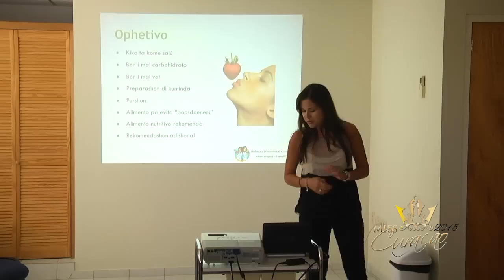Miss Curaçao 2015 Health & Nutrition workshop by Nicole Rubiano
It's all about a healthy lifestyle! At the very beginning of their journey Miss Curaçao 2015 contestant had a lecture about living a healthy lifestyle by Nicole Rubiano. Afterwards they had prepare their own healthy meal for each other under the guidance of the lecturer.